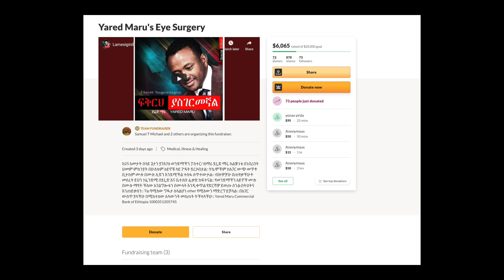የዘማሪ/ፓስተር ያሬድ ማሩን ህክምና ወጪ እንሸፍን